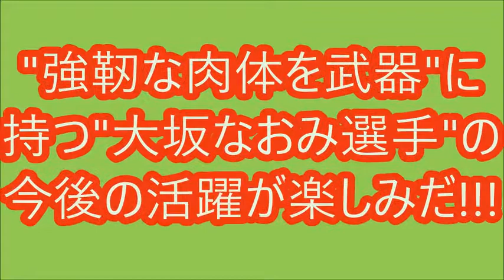【""おめでとう""!!!""進撃""の""大坂なおみ""ツアー初優勝!!!】""優勝賞金""１億4750万円""!!!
‹テニス：ＢＮＰパリバ・オープン›◇１８日◇米カリフォルニア・インディアンウェルズ◇女子シングルス決勝◇優勝賞金１３４万８６０ドル（約１億４７５０万円）
　世界ランク４４位の大坂なおみ（２０＝日清食品）が、決勝で同１９位のダリア・カサキナ（２０＝ロシア）を６－３、６－２で破り、ツアー初優勝を飾った。
　大坂は立ち上がりはショットが安定せず、第１セット第１ゲームを奪われるスタートとなったが、次第にエンジン全開。第７ゲームをキープすると、そこから４ゲーム連取。力強いショットを武器にカサキナを揺さぶり、ポイントを重ねた。
　最後まで勢いは衰えず、第２セット第８ゲーム、４０－１５からバックハンドを決めて待望のツアー初優勝を手にした。大坂は派手なガッツポーズをすることなく、淡々とした表情でネット際へ歩み寄り、カサキナと健闘をたたえ合った。
　試合終了後の表彰式では終始笑顔がたえず「カサキナ選手、おめでとう。これからもよろしくね」と言うと、会場はドッと沸いた。さらに家族やスポンサーへの感謝の言葉とともに「ボールキッズも最高だったわ」。ひとしきり言葉を並べた上で最後に「史上最悪のスピーチね」と自虐的に締めると、太陽のような笑顔が輝いた。
　ハイチ出身の父と日本人の母を持つ大坂。強靭な肉体を武器に、１回戦で元世界１位のマリア・シャラポワ（ロシア）を破って勢いに乗ると、準決勝では現世界１位のシモナ・ハレプ（ルーマニア）も倒した。
　ツアー制覇は日本人選手では１１人目。今回のＢＮＰパリバ・オープンは４大大会に続くクラスの「プレミア・マンダトリー」に当たり、日本人選手としてはこのクラスで初めての優勝となった。優勝賞金は約１億４７５０万円。